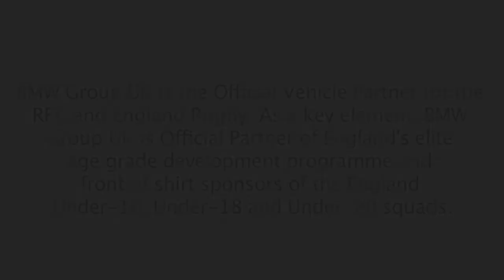Lancaster admits to England selection dilemma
England head coach Stuart Lancaster is looking forward to the test represented by Fiji, Australia, South Africa and New Zealand at Twickenham later this year, but admits injuries and form will make his 23-man squad tough to select.